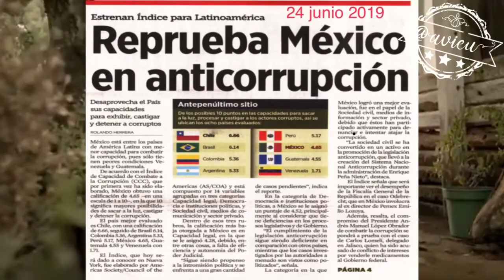No es por presumir la corrupción en los programas clientelares del bienestar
No es presumir y tiene razón